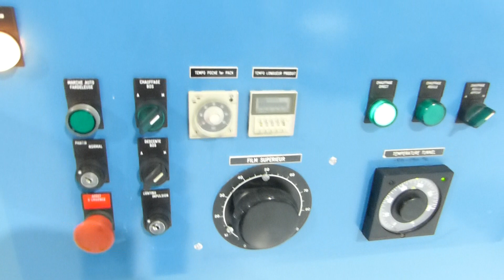SOREMAT - CERMEX CP12AEL Fardeleuse réf. 5224